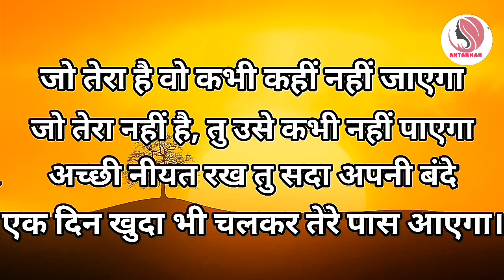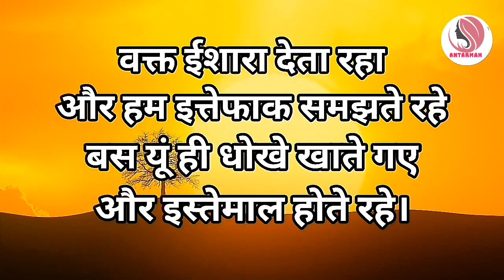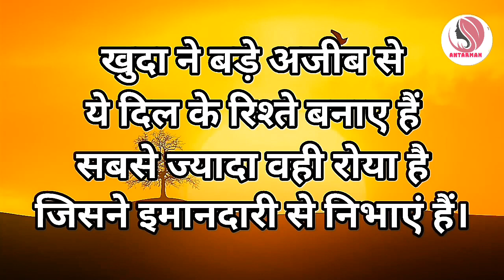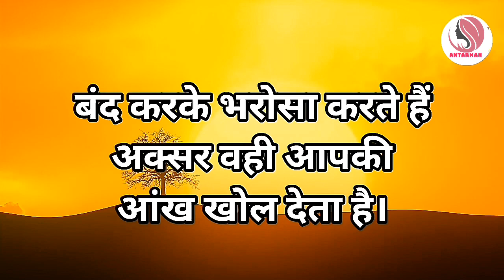जब भी अकेले पर जाओ तो एक बार...||Powerful motivational speech hindi video